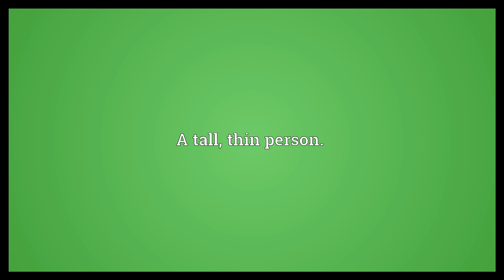Beanpole Meaning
Video shows what beanpole means. A thin pole for supporting bean vines.. A tall, thin person..  Beanpole Meaning. How to pronounce, definition audio dictionary. How to say beanpole. Powered by MaryTTS, Wiktionary